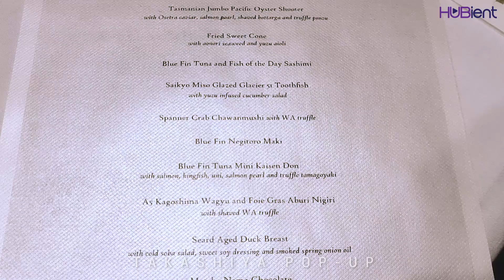CHI CHI: Takashiya Pop Up Reviews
Chi chi checks out the soon-to-be opened Okamase Restaurant by Chef Takashi Nami Brisbane Australia. Let's check out her experiences!